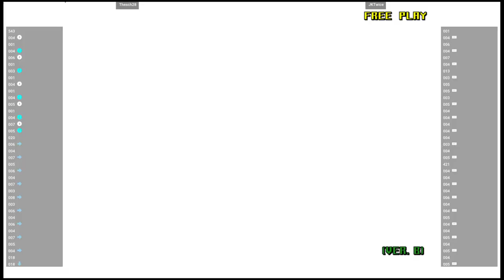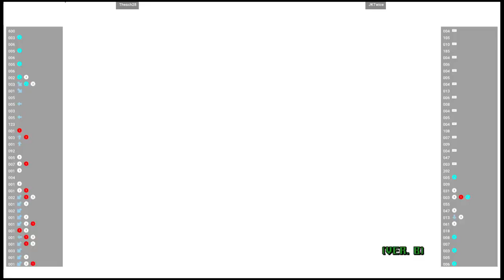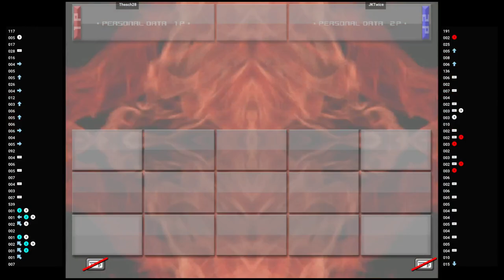Virtua Fighter 4 Final Tuned 🕹 Thesch28 VS JKTwice | Fightcade